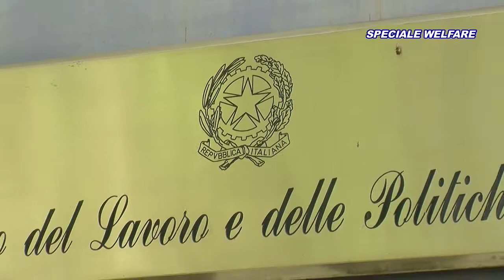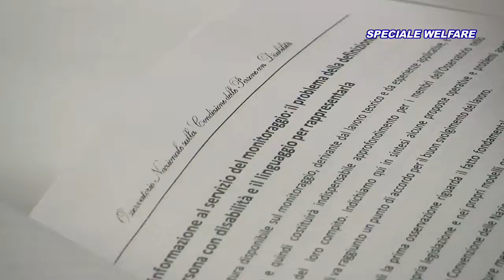OSSERVATORIO SULLA DISABILITA'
V PUNTATA SPECIALE